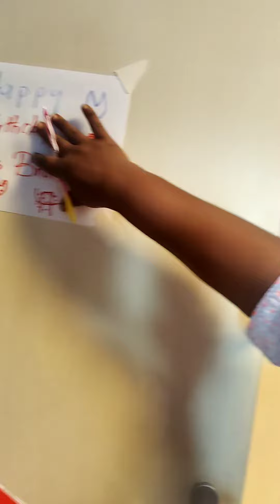Nutella and cheese pizza, yes or no?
What a combination!